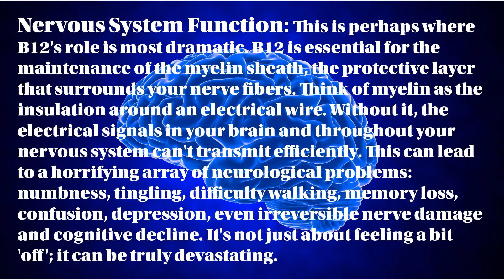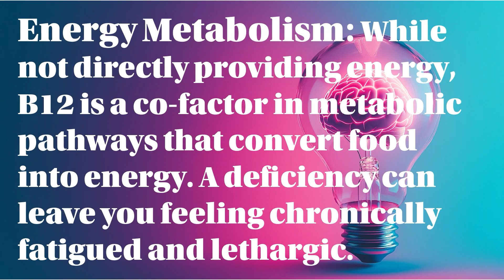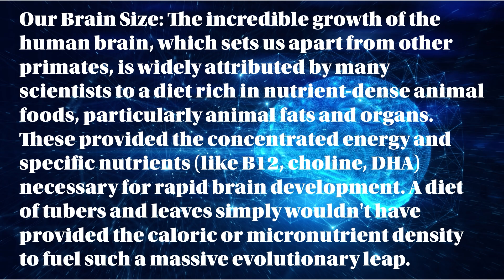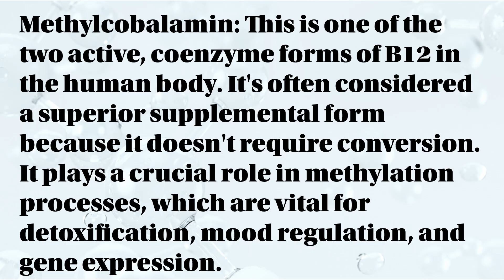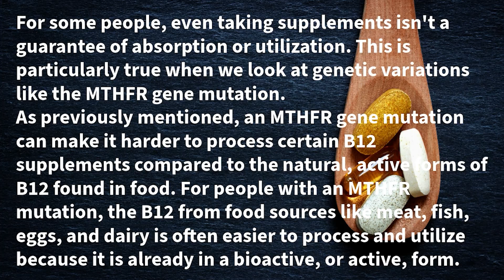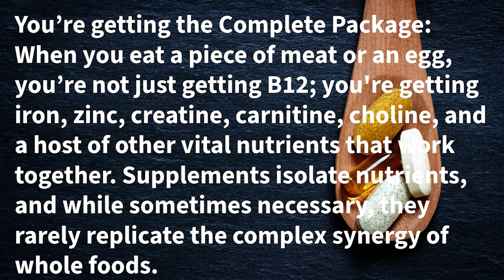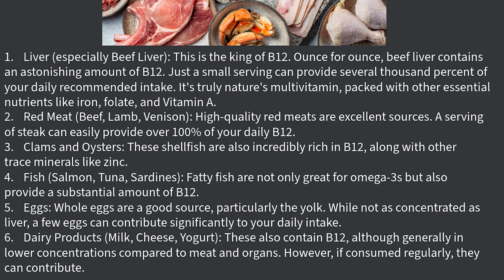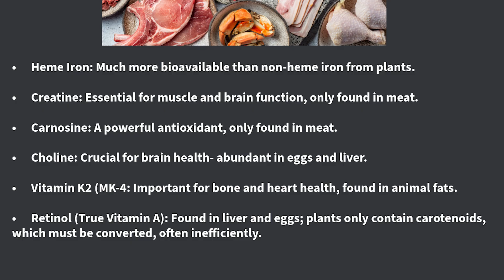YOUR BRAIN ON VEGANISM: The B12 Betrayal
Ever wonder if your plant-based diet is truly giving you everything you need? In this episode, we expose the inconvenient truth about B12 and why it's the key biological mandate for the carnivore diet. Join me as I explore human evolution, the critical role of B12, the myths of supplementation, and why a diet rich in animal products isn't just an option—it's a requirement for human survival. It's past time to reject the myths. The diet dogma dies now…right here on the Carnivore Science Channel.